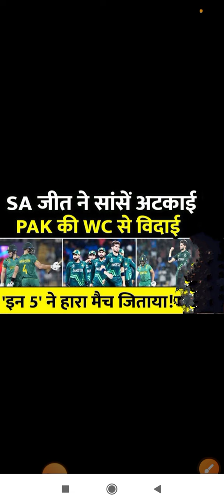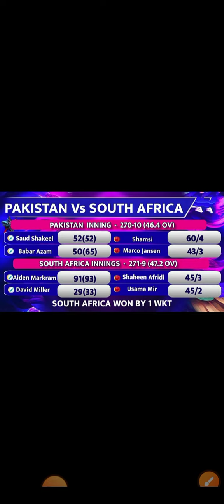साउथ अफ्रीका ने लगाई जीत की हैट्रिक, रोमांचक मुकाबले में पाकिस्तान को 1 विकेट से हराया